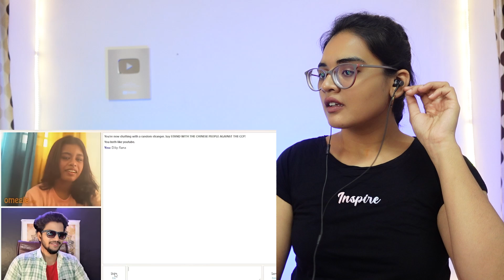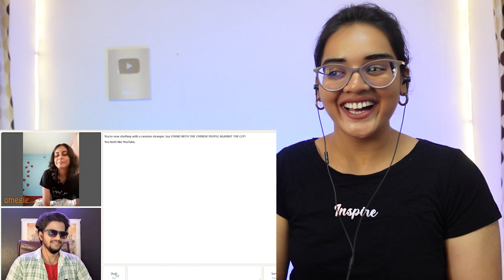Cheesy Flirting on Omegle 😊 REACTION | Omagle | Dilip Rana | Neha M.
Best Regards,
Neha M.